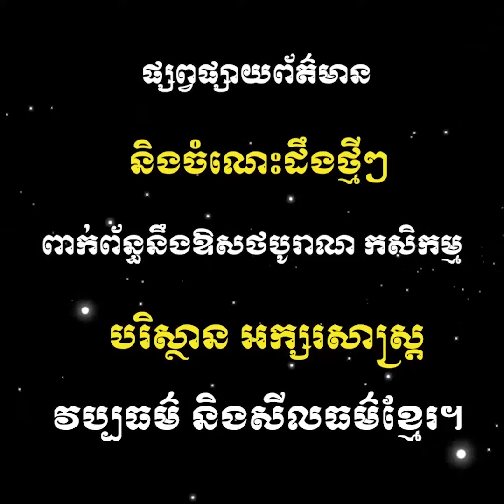គំនិតគួរពិចារណា៖ ស្រលាញ់ពេញប្រាស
ចំណេះដឹងល្អៗទាក់ទងនឹងកសិកម្ម ឱសថបុរាណធម្មជាតិ បរិស្ថាន​ និងអក្សរសាស្ត្រខ្មែរ
More useful information about Agriculture, Natural Remedy and medicine visit
ភាសាខ្មែរ| រឿង អប់រំ| Moral story